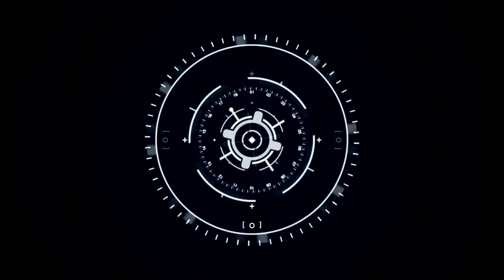Mejor Gamer de Chile - La hora del Té con Lukas Salfate